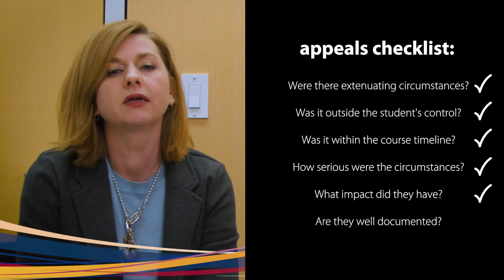Appeals Guidance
Looking for appeals guidance? Hear from Appeals Coordinator Haley Everson and MA student Jenny Williams.